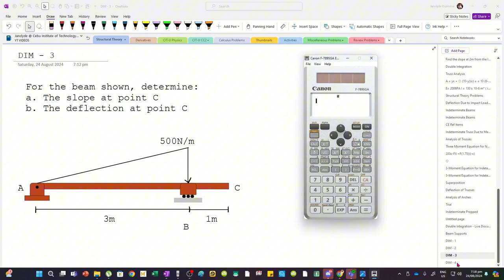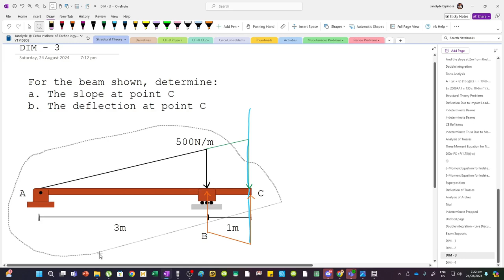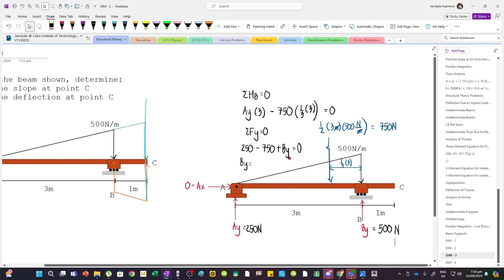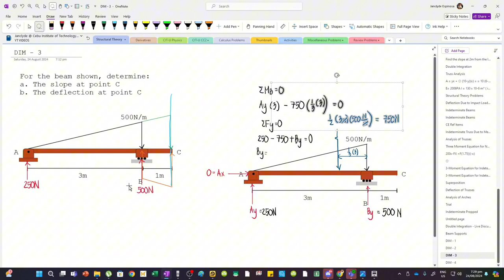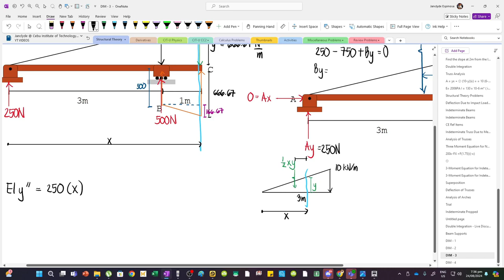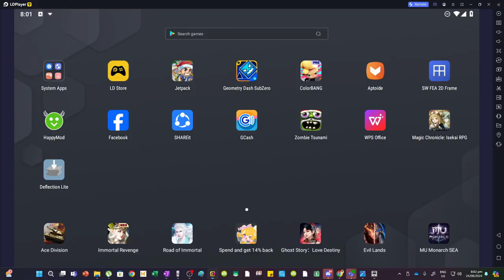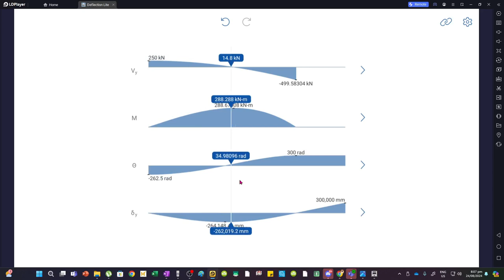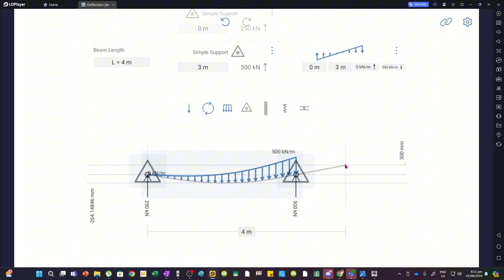Double Integration | Discontinuous Triangular Load | Slope and Deflection